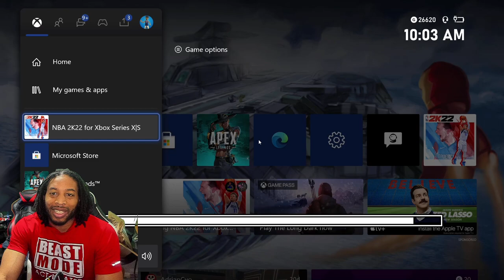MIKE WANG SPEAKS OUT ABOUT GAMEPLAY CHANGES - ANNOYINGTV TALKS NEXT GEN WAGERS - GYM RAT NOW WORKING